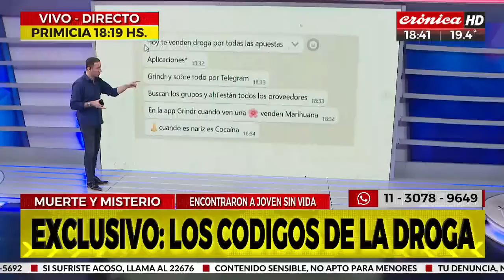¿Qué pasó con el hombre que apareció muerto cerca de donde el cuerpo de Lautaro Morello fue hallado?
Se conocieron nuevos detalles con respecto al asesinato de un hombre, cuyo cadáver fue encontrado este sábado, en el sur del conurbano bonaerense y en las cercanías del lugar en el que había sido localizado el cuerpo sin vida y semicalcinado de Lautaro Morello. Las autoridades policiales creen que el individuo habría sido muerto a balazos en una pelea por venta de paco y se descartó que se tratara de Lucas Escalante, cuyo paradero es todavía un misterio.